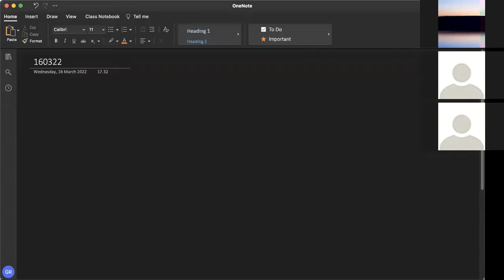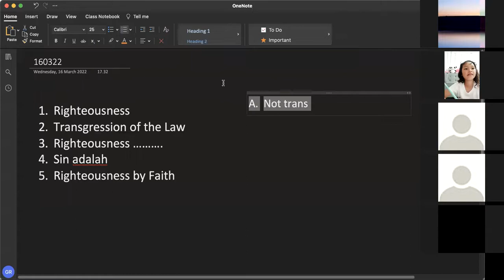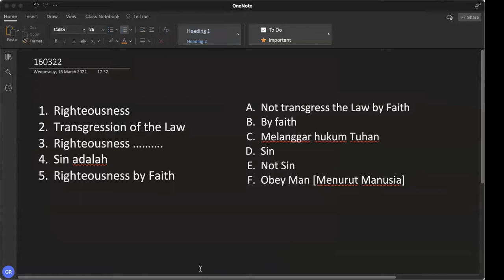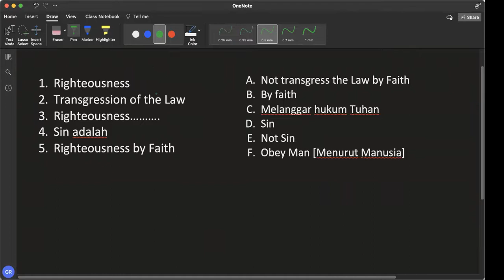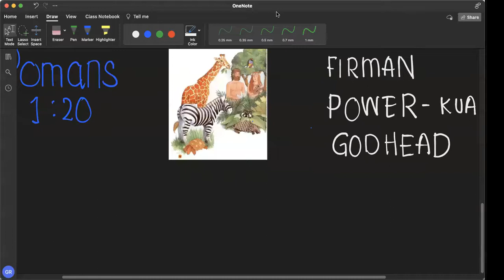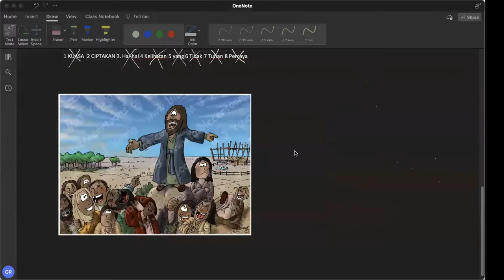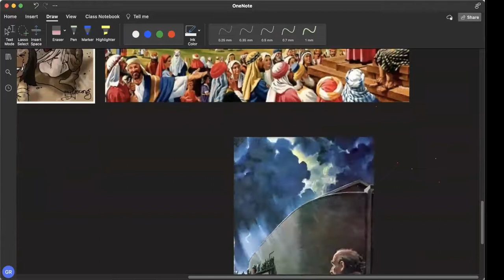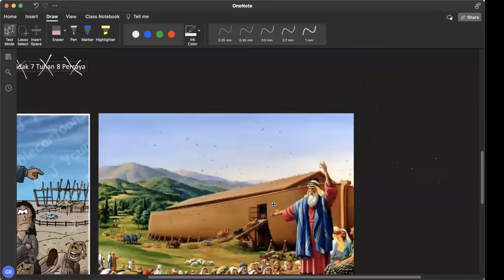160322 - Arti "BY FAITH"